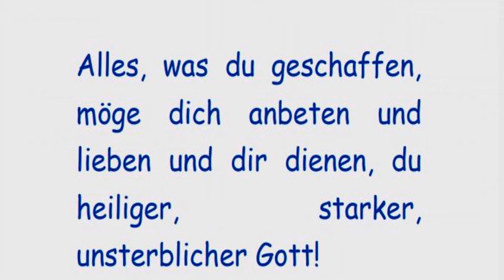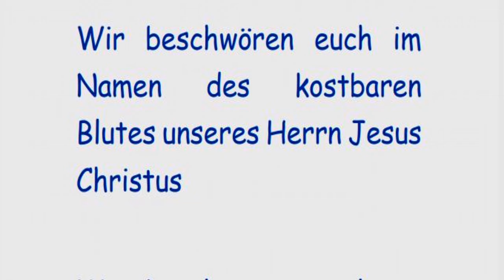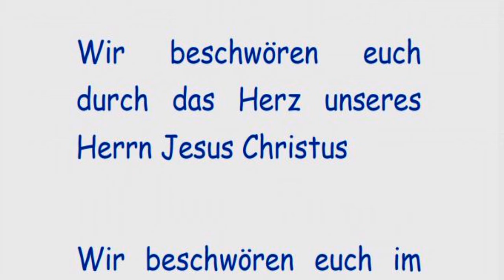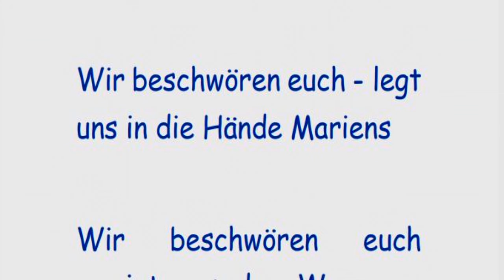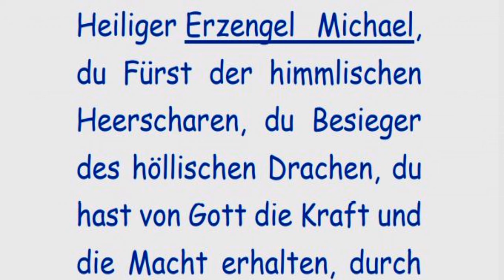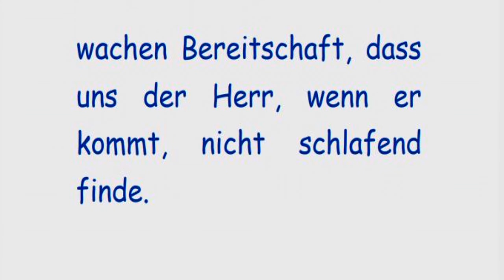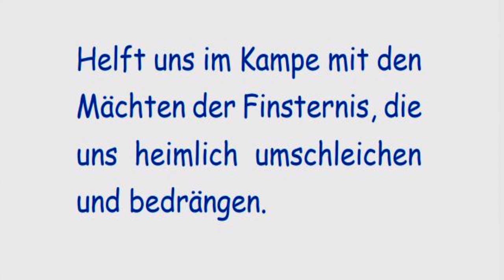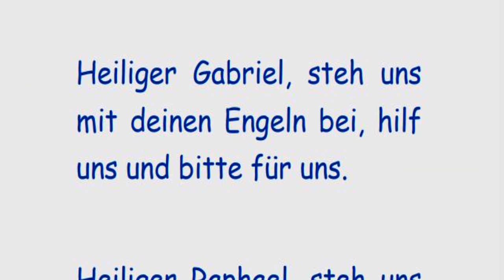Achter Tag Sturmgebet durch 9 Tage zu den heiligen Engeln